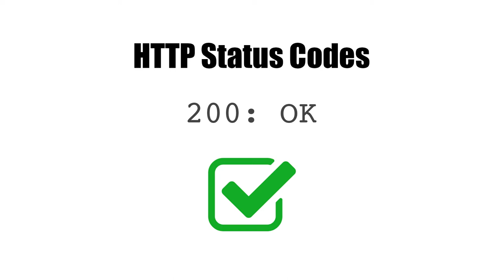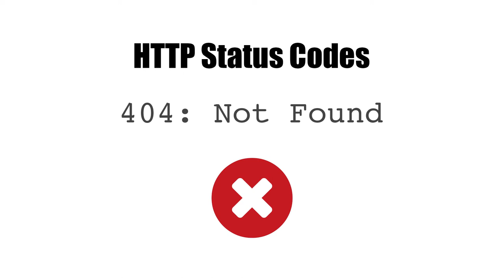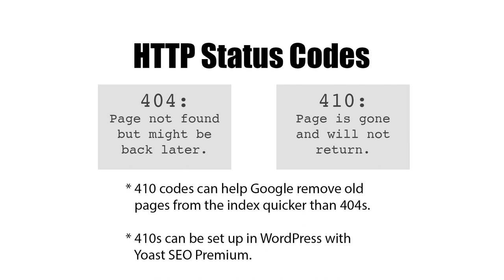HTTP Status Codes and SEO in 2018 [2:30]